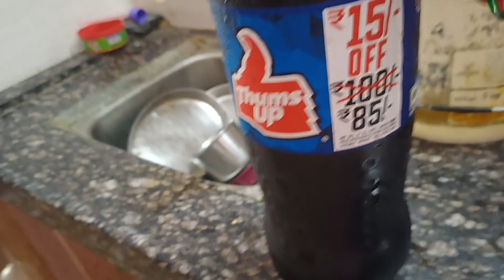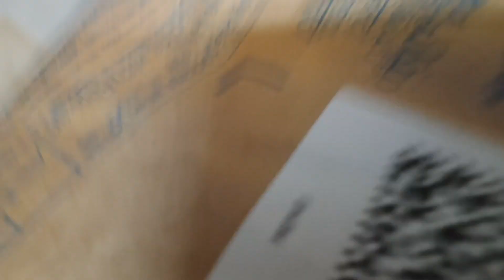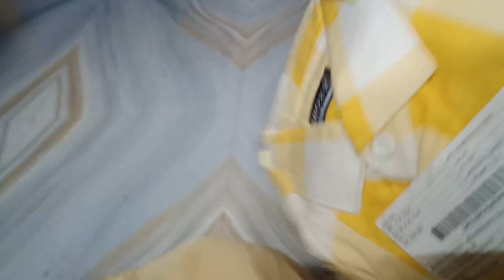మా ఆయన ఇష్టం అయేనదే చేస్తాడు! నా మాట అసలు వినడ్డుsiddika vlogs#